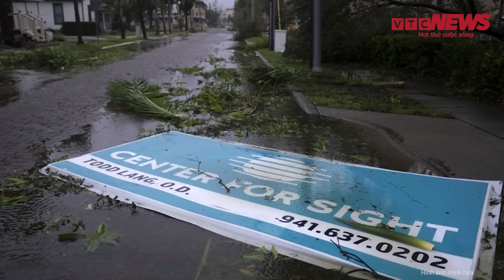Những con số thống kê kinh hoàng của cơn bão 84 năm có một ở Mỹ | Vấn đề hôm nay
Vấn đề hôm nay | Những con số thống kê kinh hoàng của cơn bão 84 năm có một ở Mỹ
Cơn bão 84 năm có một mang tên Hilary đã suy yếu thành hậu xoáy thuận nhiệt đới nhưng vẫn mang theo lũ lụt và gió giật đe dọa tính mạng đến phần lớn vùng tây nam Mỹ.